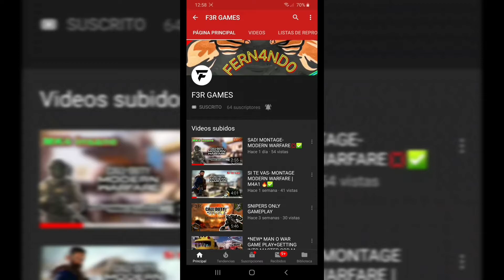AMO ESTE MAPA!! *HIGHRISE* JUEGO DE ARMAS POR EQUIPOS COD MOBILE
call of duty mobile a b c,
memes de call of duty mobile e free fire,
call of duty mobile e bom mesmo,
call of duty mobile how to get free cp,